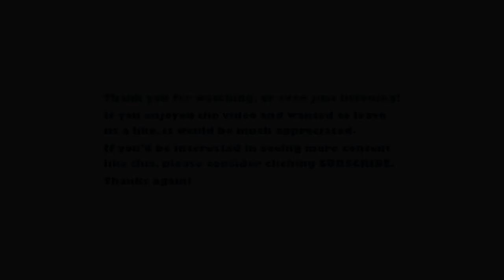Frog-Song and Bird-Call Ambiance; Cloudy Early-Summer Sunset Over the Back Yard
This video features the sound of multiple frogs singing and croaking in a small pond near our back yard as the sun sets at the end of a mostly cloudy, but warm, early-summer evening. A large number of bird calls can be heard as well, including a duck at around 04:38.

For video viewers:
- The camera is focused on a view of the treetops and the sky as the sun sets.
- Birds and insects occasionally fly past the camera’s view, especially toward the end of the video.

For beautiful nature photography, please visit our Instagram page Scenic Flora and Fauna (scenic_flora_fauna).